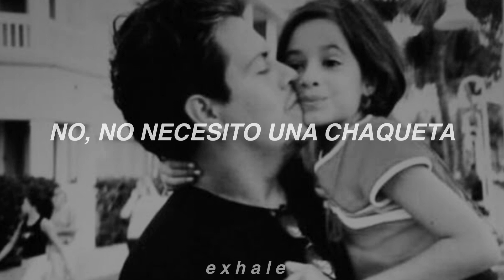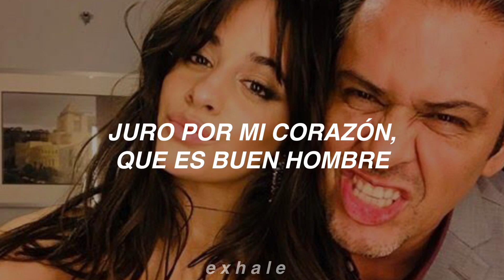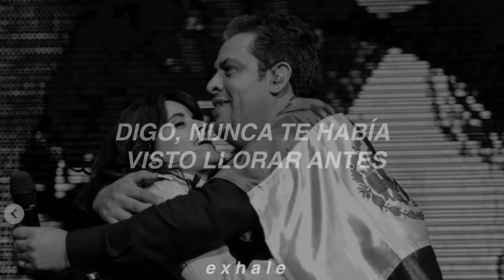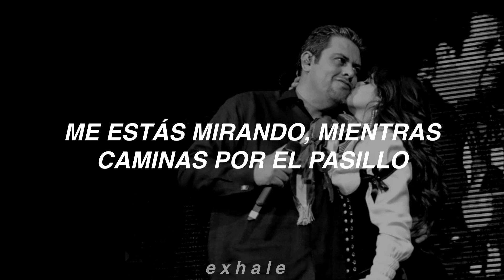First Man - Camila Cabello (Sub. Español)